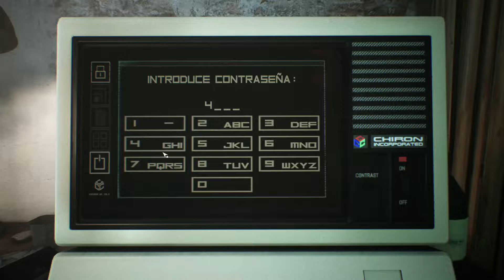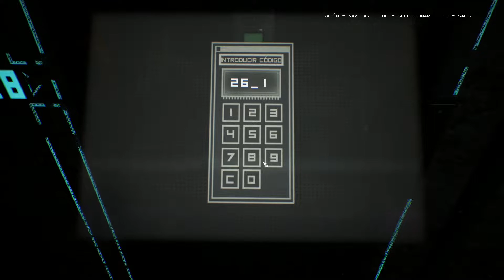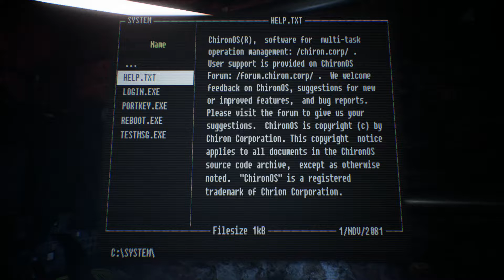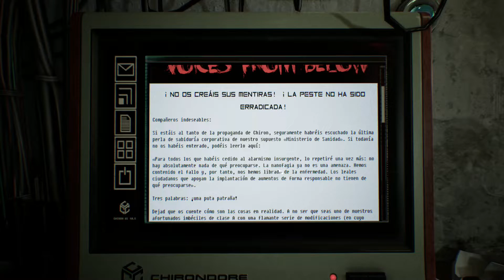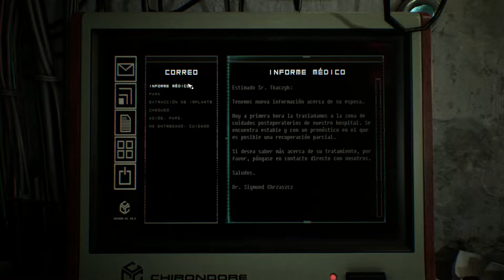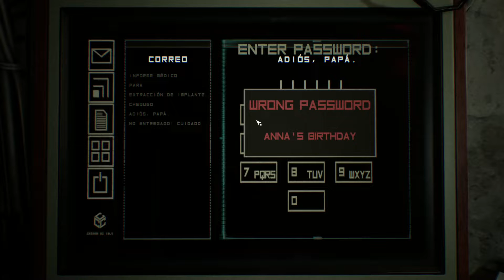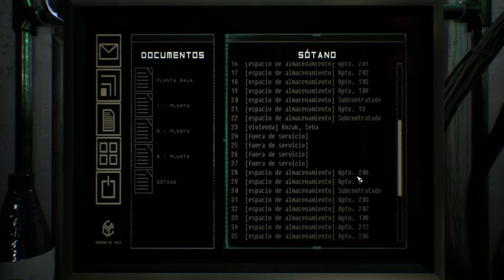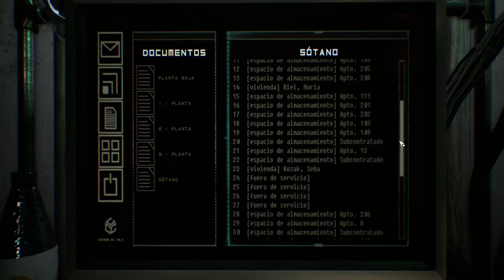Observer System Redux [Complete Walkthrough - No Commentary] [Part 3/4] - Gameplay PC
Recorrido completo de la campaña.
Game code provide by the publisher.

➤About the videogame:

Estamos en el año 2084. Tu nombre es Daniel Lazarski y eres un detective neural de élite conocido como Observer; formas parte de una unidad de policía que funciona con financiación corporativa, cuyo objetivo es haquear e invadir la mente de los sospechosos. Cuando recibes un misterioso mensaje de tu hijo, un ingeniero de alto nivel de la poderosa Chiron Corporation con el que habías perdido el contacto, decides viajar a los sórdidos suburbios de Clase C de Cracovia para investigar. Al haquear la mente de los criminales y sus víctimas en busca de pistas, te verás obligado a revivir sus temores más siniestros. ¿Hasta dónde vas a llegar por desvelar la verdad?

Desarrollado Bloober Team, creadores de Layers of Fear, observer es un juego de terror ciberpunk dirigido a un público adulto. Las escenas resultan perturbadoras.